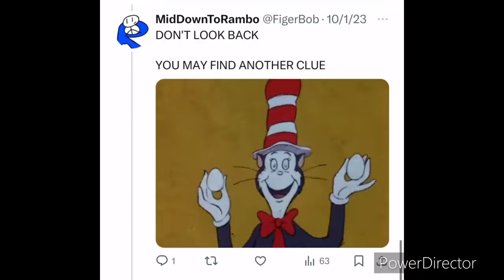Twitter Sings WHAT’S NEW SCOOBY DOO THEME 2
Wanted to get most of the holiday related videos done before I resume catching up with my Twitter Sings to-do list.

ENTERTAINMENT
PURPOSES ONLY.